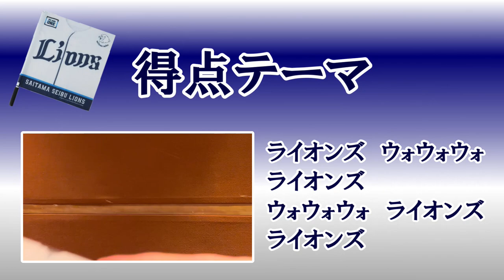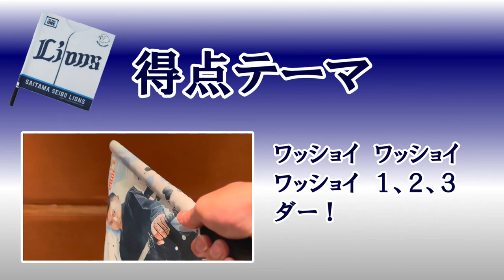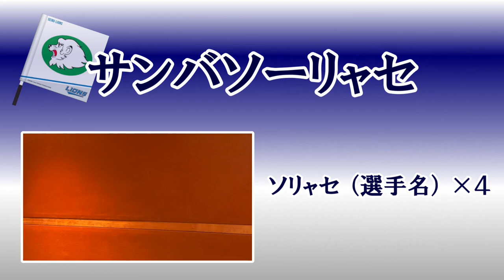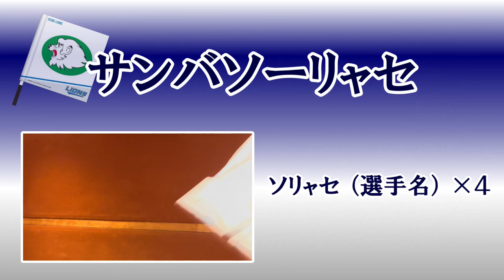【再UP】蛭間、古賀、陽川追加！★2023年 埼玉西武ライオンズ応援歌（開幕版）【俺のアカペラ】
3月18日にアップした全応援歌アカペラ動画に3月24日に発表された蛭間拓哉選手、古賀悠斗選手、陽川尚将選手の応援歌を加え、山川穂高選手の応援歌の歌い方を修正し、再アップさせて頂きます。
正確な開幕版はこちらになりますので、是非参考にしてください！

※追加応援歌、山川選手の収録は喉の治療中のため音程が取りにくく、出せる音域がかなり狭くなっているため、他の応援歌と比べてお聞き苦しく感じてしまった方、本当に申し訳ございません。
24年版作成時に120％の力で熱唱しアップデートしたいと思います！
2023年待ちに待った球場での声出し応援が解禁されました！！
4シーズン振りの声出しなので、応援歌を忘れてしまった方、応援の間隔を取り戻したい方や
コロナ化にライオンズファンになった方もいらっしゃるかと思います。

この動画では2023年開幕時点の全てのライオンズ応援歌を
現地で全力応援する想定でアカペラ歌唱していますので、是非覚えるのにご活用ください！
アカペラ動画投稿は3シーズン目に入りましたが、声出し応援解禁とあって
過去作とは比べものにならない時間と気力、情熱、こだわりを持って作成しました。
この応援熱が皆さんに伝わり、現地で最高、最強の応援ができることを願っています。

【応援歌収録について】

・2022年の音源がない応援歌は2019年以前の現地ラッパ音源に合わせて歌唱しています
・コロナ対策を徹底しているスタジオで収録しています

【注意点】

・3月18日時点で12球団声出し可能ですが、各球場で詳細ルールが異なる可能性や
　時世に合わせて変更される可能性があります

・2023年シーズン中に新応援歌が発表された場合、新応援歌のみの動画を投稿します
・万一、間違いがある場合次回作で修正します

◆使用フリー素材、音源